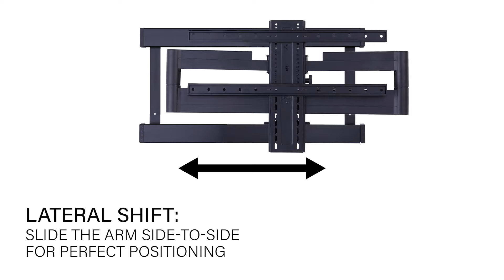How to Adjust the SANUS Preferred Full-Motion TV Wall Mount For TVs 37"-90"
The SANUS Preferred™ SLF428 full-motion tilt and swivel TV wall mount fits most flat-panel and curved TVs 37” – 90” up to 135 lbs. The dual articulating arms on the let you extend, tilt and swivel your TV up to 28” from the wall, so you can always find the perfect viewing angle, giving you optimum picture quality no matter where you’re sitting in a room. Exclusive tilting technology allows effortless tilt motion with just the touch of a finger. Cable management channels secure loose cables along mount arm for a clean look. Post-install level and shift adjustments ensure TV is perfectly positioned. Safety tested and UL listed this mount includes a 10-year warranty.